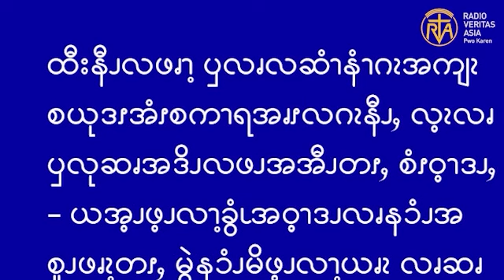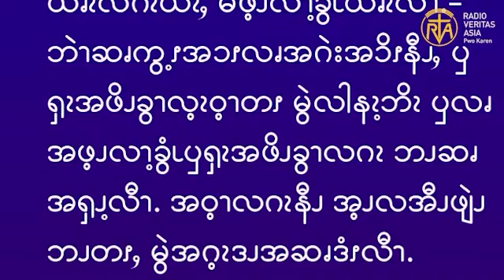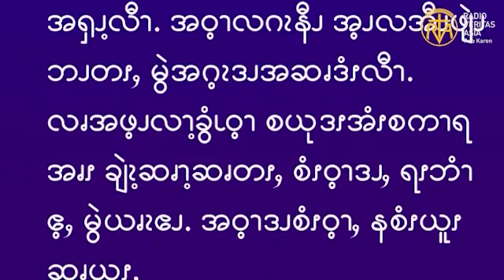ဆၧဖီလၩ့ဆၧၥၭထိၬအပရၧၫ့, Apr 5, 2023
ဧဝံဂေလိကျမ်းစာဖတ်ရှုခြင်း၊ ဧပြီ ၅၊ ၂၀၂၃။
“ထို့နောက် သူတို့သည် ညစာစားလျက်နေ ကြစဉ် ယေဇူးက သင်တို့အား ငါအမှန်ဆိုသည်ကား သင် တို့ထဲမှတစ်ဦးသည် ငါ့ကိုသစ္စာဖောက်လိမ့်မည်ဟု မိန့်တော်မူ၏။-” (မဿဲ 26:21)